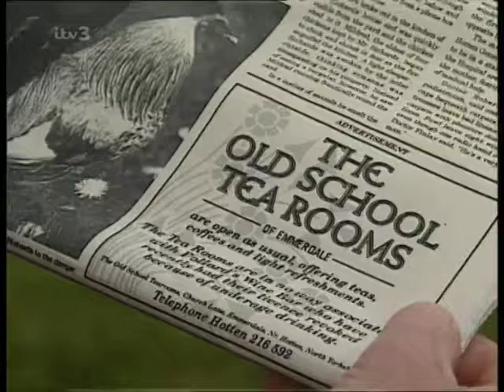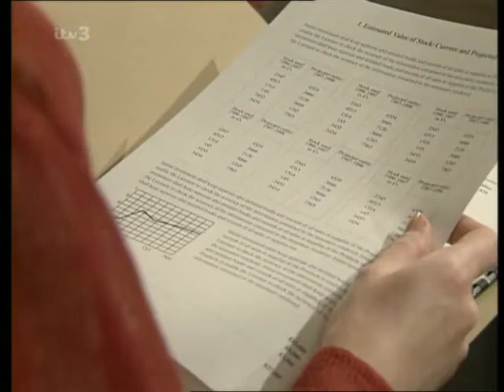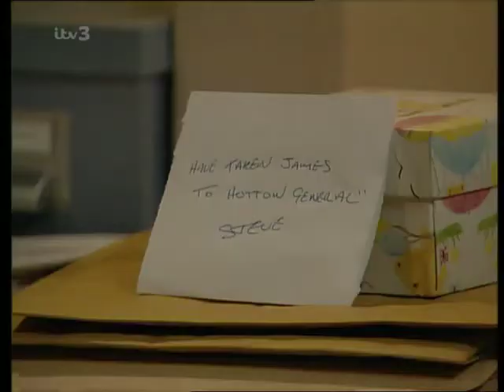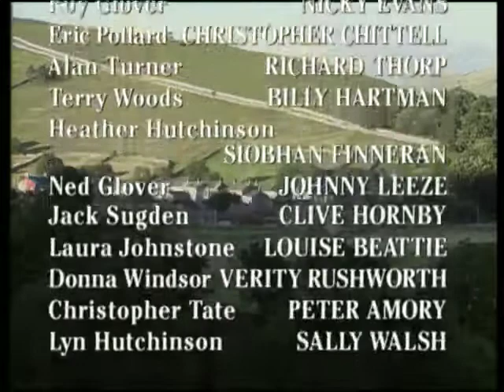Emmerdale 28th July 1998